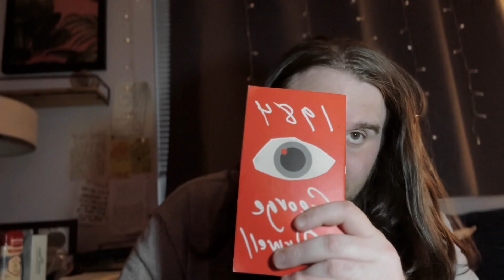AI Surveillance and Social Credit: My Review of John Lennox’s Talk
Video I reviewed by ​⁠@JohnAndersonMedia

In this video, I share my thoughts on John Lennox’s discussion of AI surveillance and the social credit system in China. As AI technologies continue to advance, concerns about privacy and mass surveillance are becoming more pressing. Join me as I delve into the implications of these developments and share my perspective on this important topic.

I also make music and im on all platforms. Just go to this landing page and it will direct you to your streaming service of choice: